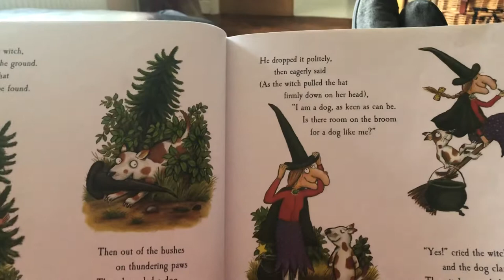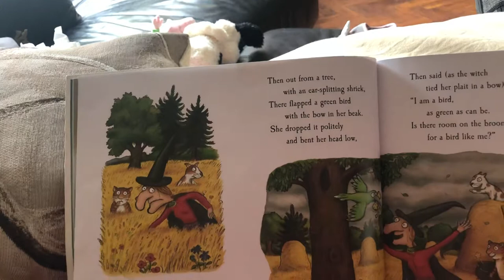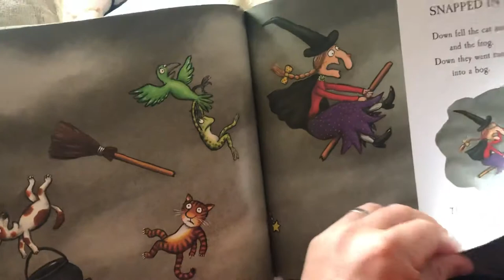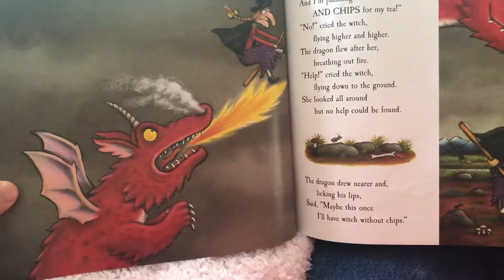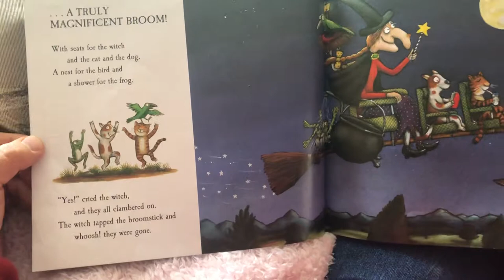Room on the Broom